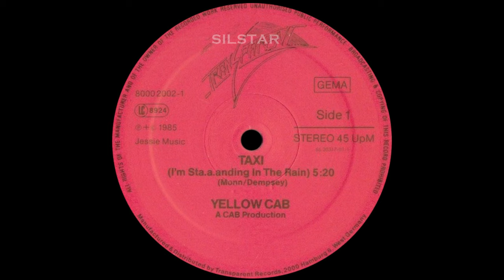Yellow Cab - Taxi (I'm Sta.a.anding In The Rain) [HQSound][EURO-DISCO][1985]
Label: Transparent (2) – 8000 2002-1
Format: Vinyl, 12", 45 RPM, Maxi-Single, Clear Vinyl
Country: Germany
Released: 1985
Genre: Electronic
Style: Eurodance

Design [Cover] – Manfred Schoedsack
Written-By – Monn*, Dempsey* (tracks: A, B2)